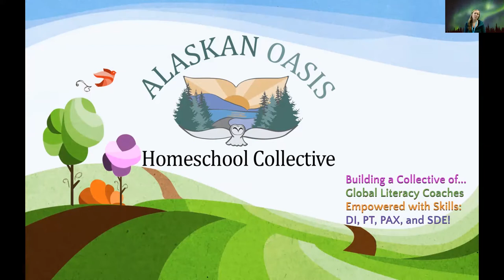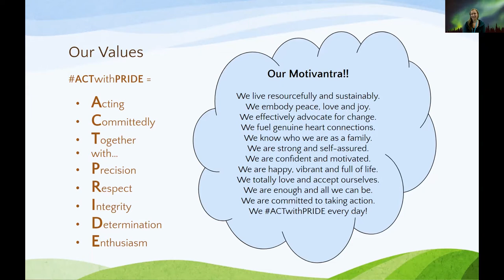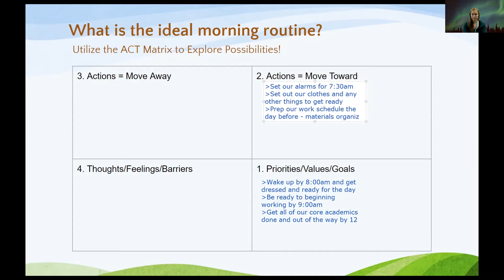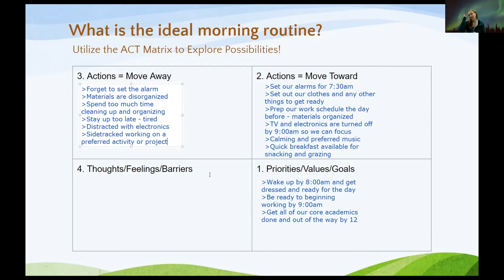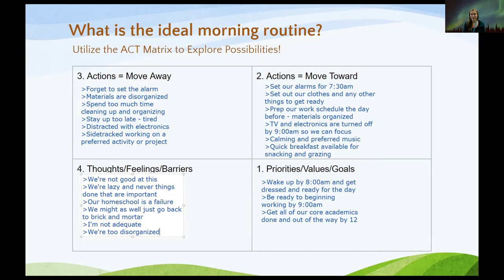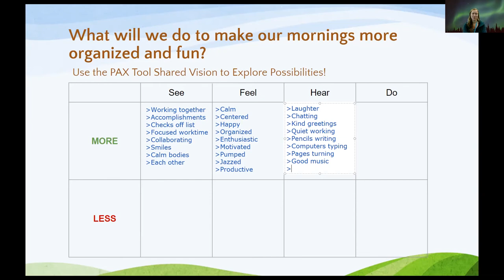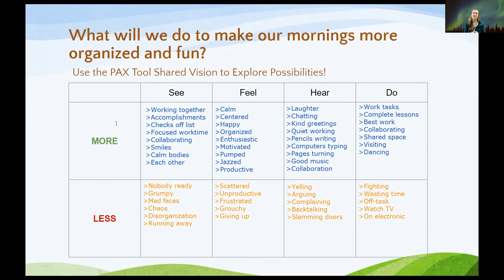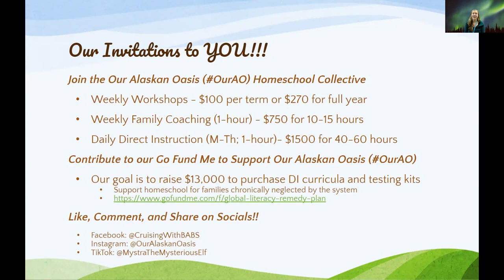Finding Our Hearts Week 3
Welcome to Week 3 of the Finding Our Hearts workshop series. This week, we continued to explore the use of the ACT Matrix and PAX Vision to make shared decisions and establish expectations.

Our guiding questions this week were:
1. What is the ideal morning routine? Use the ACT Matrix to make decisions!
2. What will we do to make our mornings more organized and fun? Create a PAX Vision!
3. Where do we want to be in 10 years? Start writing, and commit to finishing, your plan!